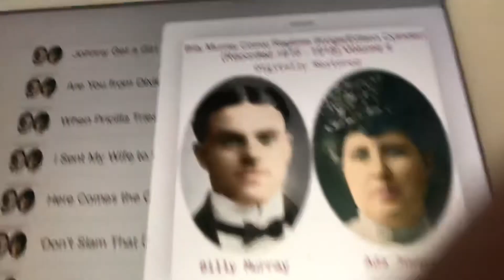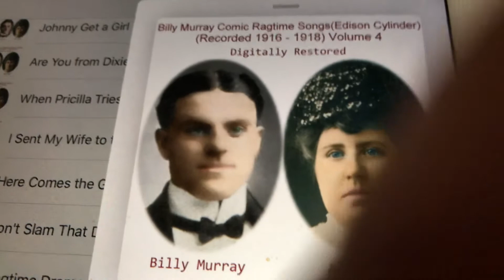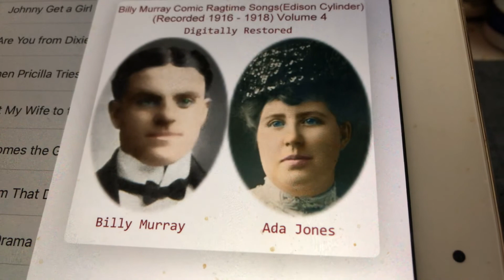Lilly of the Vally Billy Murray and Ada Jones 1917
Also recorded by Collins and Harlan